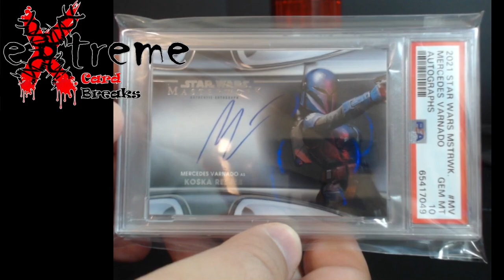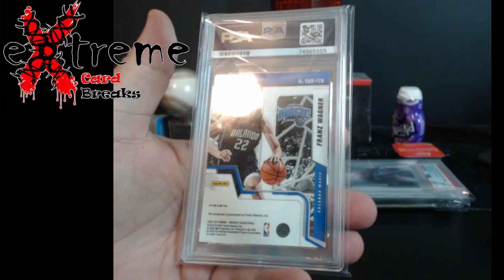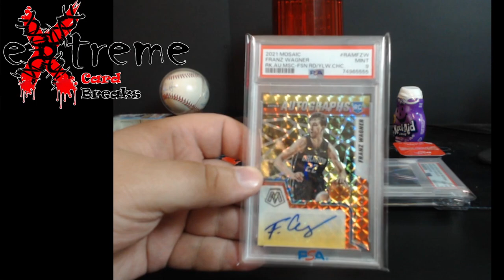Mail Day - Some Great Steals off WhatNot Auctions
1811 N Dixie Ave #104

Who do I collect:
Roberto Clemente
Michael Jordan
Nolan Ryan
Sidney Crosby
Vintage Cards